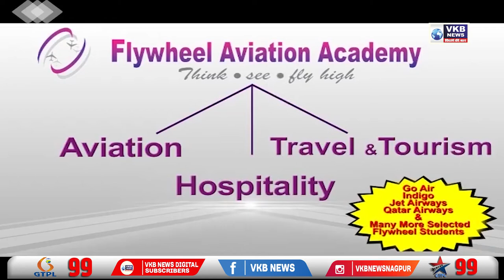नारायण राणे के खिलाफ मुंबई स्थित बंगले को लेकर ‘कारण बताओ’ नोटिस जारी | VKBNews